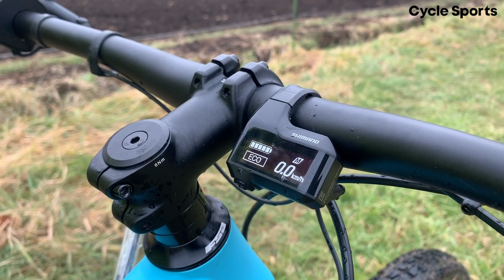BESV初のフルサスペンションeMTB TRS2 AMを紹介！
BESVの初となるフルサスペンションeMTB、「TRS2 AM」を紹介します。
サイクルスポーツの記事もチェック！